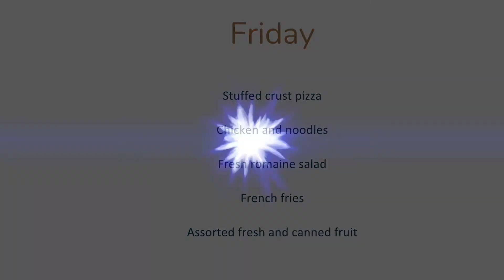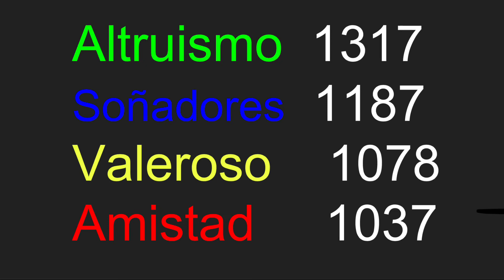Good Day, NMS 9/25/17